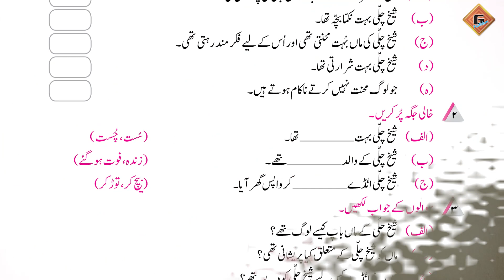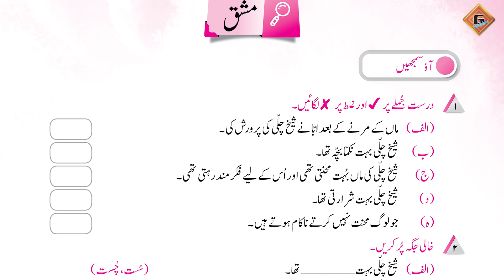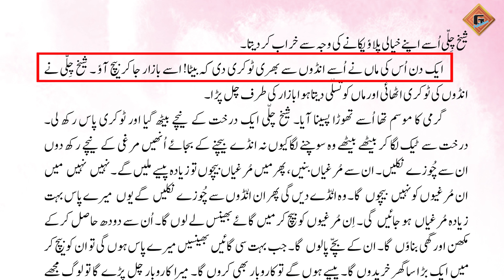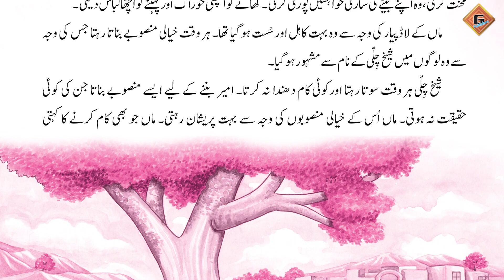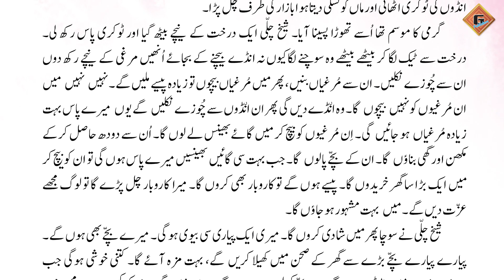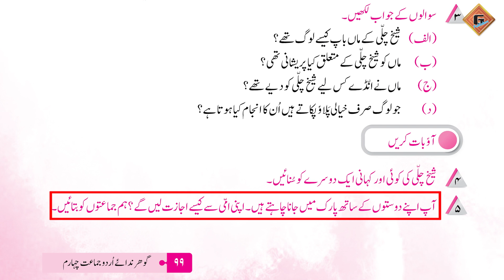Gohar Urdu (Nadaye Urdu) 4|Unit 16|Lec 3|Mashq